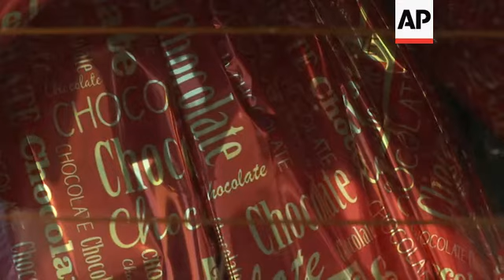German charity delivers Easter help to needy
(12 Apr 2020) The founder of a small German Christian charity spent Easter Sunday surprising around 150 families in Berlin with chocolate eggs and other sweets.
Die Arche, or The Ark founder Bernd Siggelkow said the coronavirus lockdown meant many families, especially those with small children, were facing a difficult time.
The charity runs 27 centers and would usually be offering free lunches, tutoring and support to children from poorer families.
But policies imposed to prevent the spread of the coronavirus meant the centers had to shut down.
For some, especially older adults and people with existing health problems, it can cause more severe illness, including pneumonia and death.
Germany has registered over 125,000 cases of the coronavirus and 2,871 deaths.
Siggelkow is just one of the social workers helping Germany's poorest stay afloat by delivering food, diapers, soap and children's games to their doorstep.
Die Arche estimates that without food banks and school lunches, families are now having to spend on average 250 euros ($275) more a month on essentials.
According to official figures, about 2 million children in Germany live in poverty.